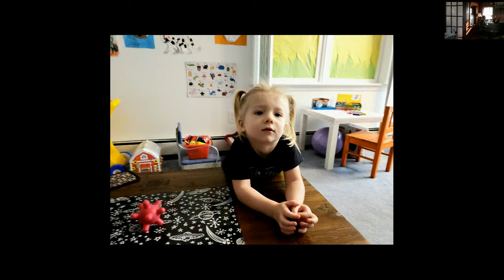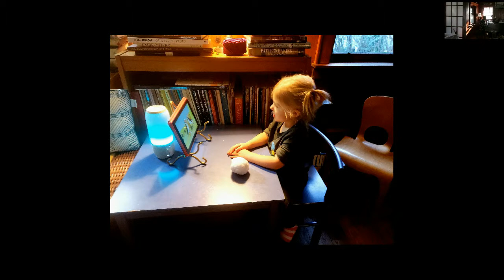Cover: Lovely To Look At" by Jerome Kern (& "Improv Three" - 2019Apr07)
Song-Cover: "Lovely To Look At"
by Jerom Kern
(Plus "Improv Three")